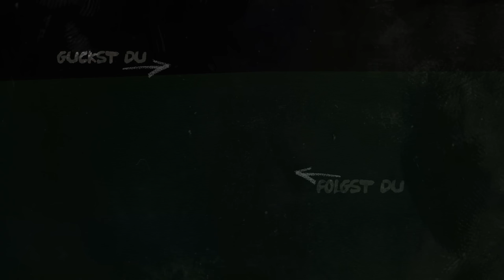Bugs, Fails und Funny Moments... (Teil 1)